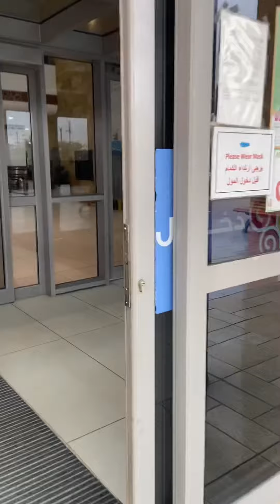Boulevard mall in salmiya